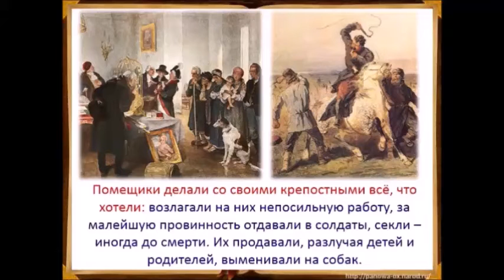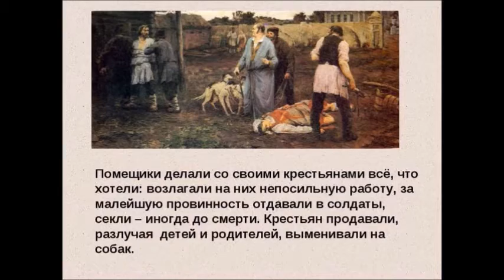Барин - С.А.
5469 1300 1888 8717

Песня с клипом